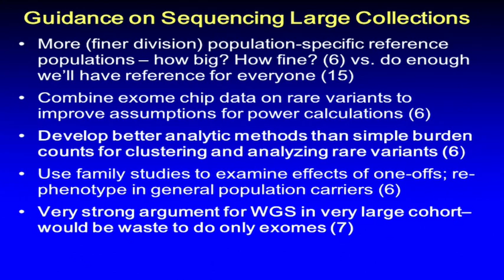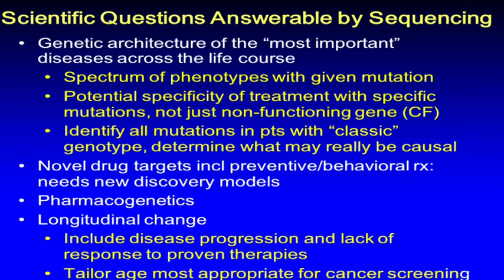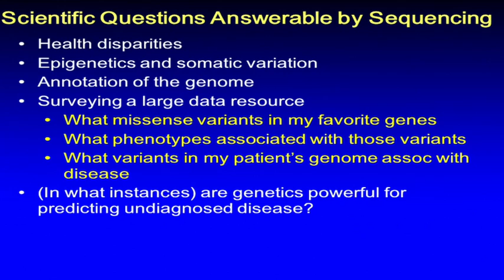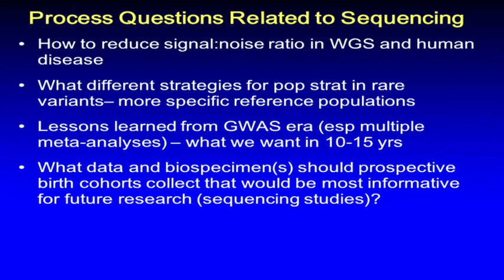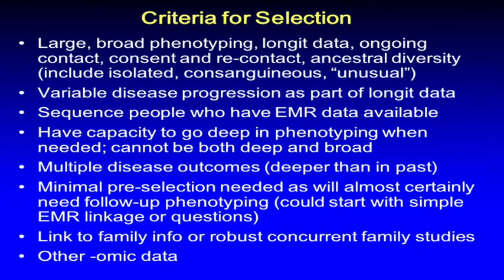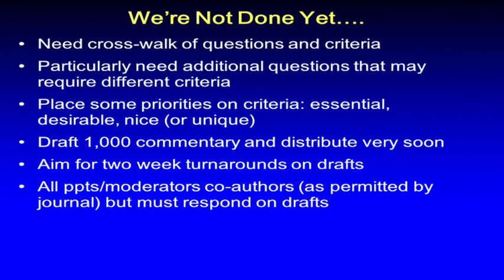Summary and Next Steps - Teri Manolio